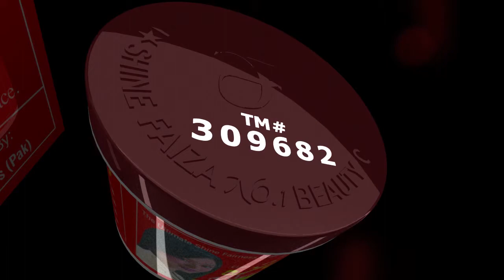talhaz faiza final TVC.mpg